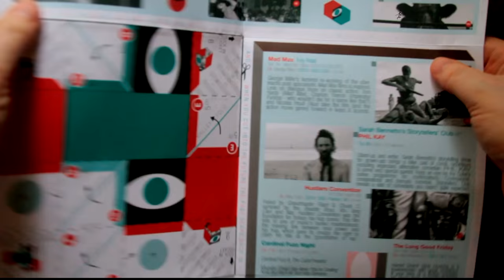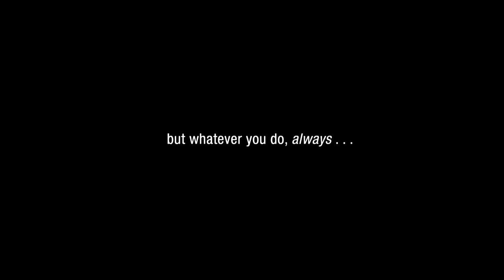CUBE MICROPLEX JULY 2015 Origami Programme Trailer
June 2015 Origami Programme Trailer